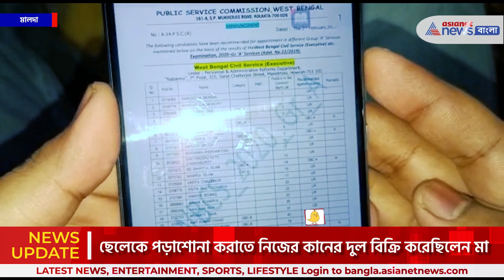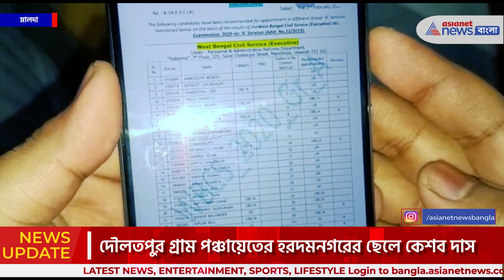Malda : বাবা পরিযায়ী শ্রমিক, BDO হয়ে দুঃখ ঘোচালেন মালদার কেশব দাস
Malda : বিডিও হচ্ছেন পরিযায়ী শ্রমিকের ছেলে। ছেলেকে পড়াশোনা করাতে নিজের কানের দুল বিক্রি করেছিলেন মা। BDO হয়ে দুঃখ ঘোচালেন 'সোনার ছেলে'। মালদা জেলার হরিশচন্দ্রপুরের ২ নম্বর ব্লকের দৌলতপুর গ্রাম পঞ্চায়েতের হরদমনগরের ছেলে কেশব দাস। কঠোর পরিশ্রমের জোরে WBCS পরীক্ষায় উত্তীর্ণ হয়েছেন তিনি। WBCS একজিকিউটিভ 'A' বিভাগে বাংলা ২৭তম স্থান অধিকার করেছেন। BDO-র পদে শীঘ্রই দায়িত্ব পেতে চলেছেন। কেশবের পরিবারে আজ খুশির হাওয়া। এলাকাবাসীরাও আসছেন ফুল ও মিষ্টি নিয়ে। কেশবের সাফল্যের কাহিনী আজ সকলের মুখে।